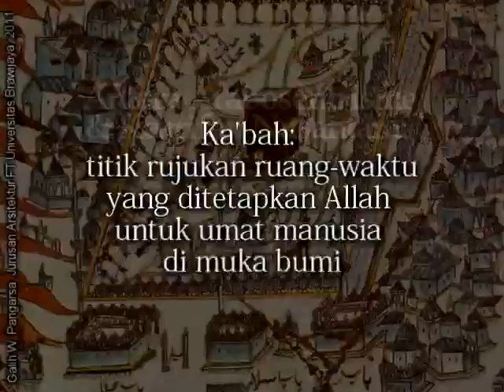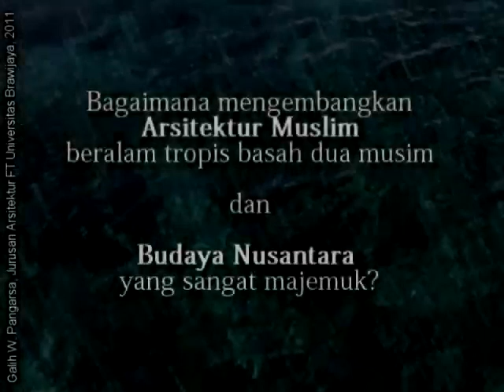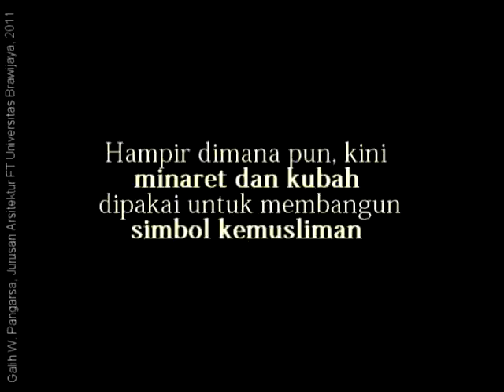Kearifan Nusantara atau Arabosentrisme?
Discussing development of architecture in Indonesia, particularly among moslems and their propre civilization, i.e. mosques, schools... I found that by now, indonesian moslems in difficult option: whether continue influence of arabocentrism or seeking Nusantara Wisdom...